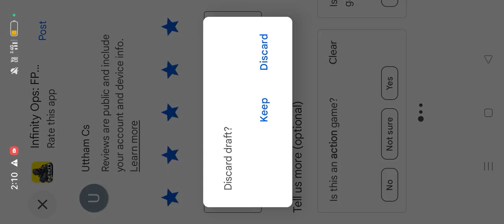Infinity hopes for my Infinity opes game😎